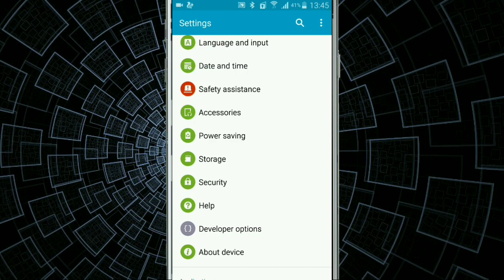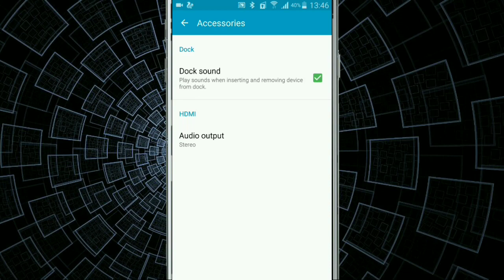Samsung Mobile Enable Dock Sounds Settings in Galaxy Phones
Samsung Mobile Enable Dock Sounds Settings in Galaxy note 4